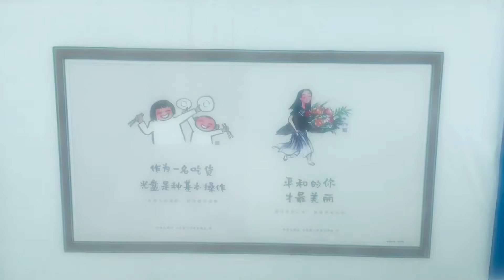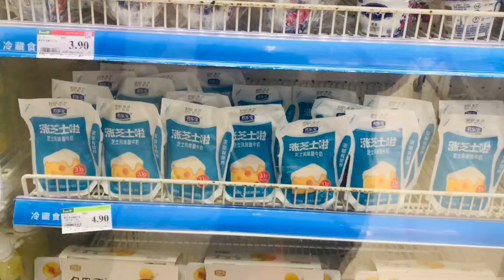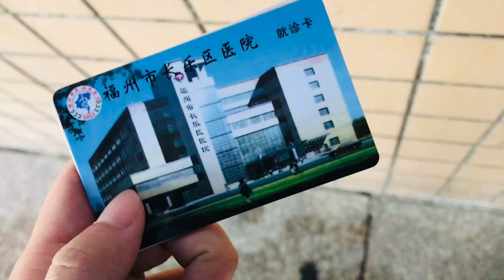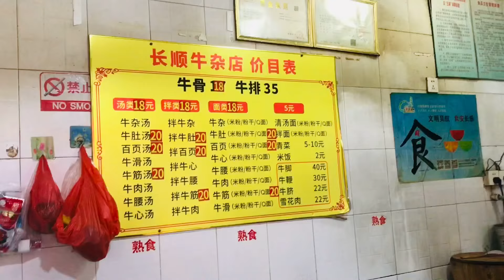中國福州Vlog｜生活碎片｜海🌊、村落🏡、大魚大肉🐟🥩｜自主健康監測小分享😵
就是些生活碎片🧩，大魚大肉數日...現在急需養身體😵😵😵！

00:00 開始自主健康監測，實錄分享。
03:50 迎接自由！去海邊！吃大餐！遊鄉村！逛市區！打麻將！做核酸！
09:37 啟程回台灣！